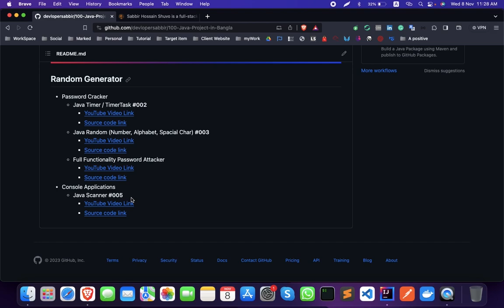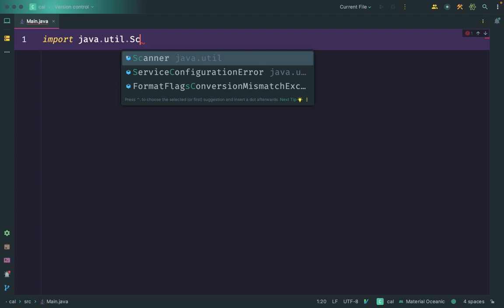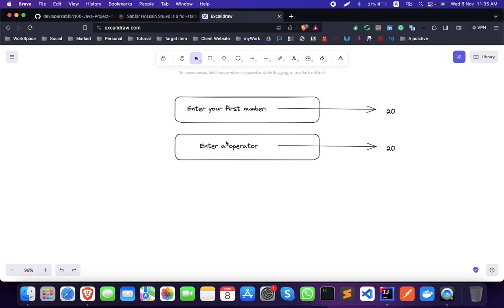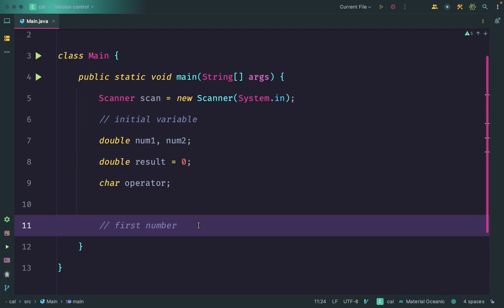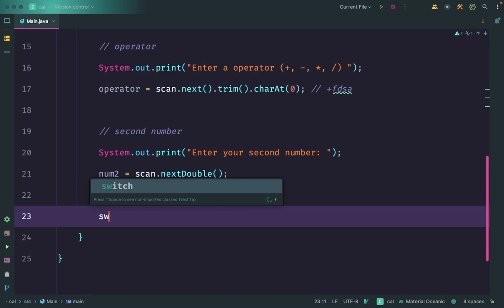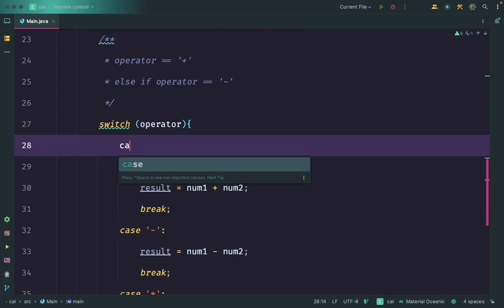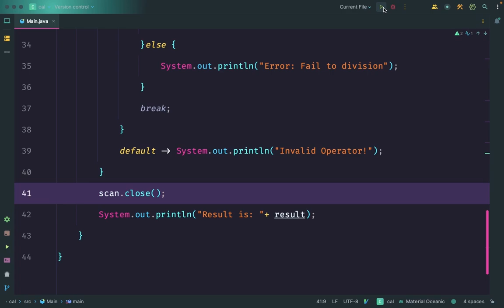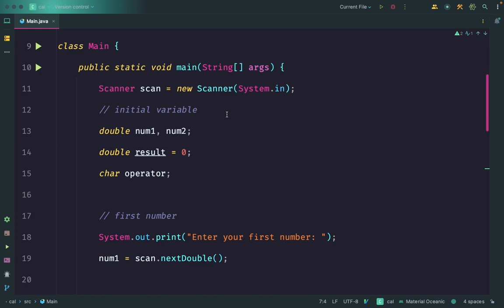🔥100+ Java Projects #006 | Java Console Calculator App In Bangla - [ST Sabbir] In 2024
For Support:
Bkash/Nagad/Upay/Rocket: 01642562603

HELLO GUYS
In this video, you will learn how to create a Java Console calculator Application from 0 🔥🔥🔥

🚀 Whether you are a beginner or an intermediate Java programmer, this tutorial will serve as an excellent resource to enhance your Java programming skills. We will guide you step-by-step through each project, explaining the logic and implementation details, allowing you to grasp the concepts effortlessly. The code snippets utilized in these projects are available in the video description for your convenience.🔥🔥

Video Chapters
00:11 - Channel Intro
02:35 - Playlist discuss
03:10 - Personal Information (You Can Skip)
03:40 - Create a Java Console Calculator Application
21:45 - Test Calculator And Run Our Created Program
22:35 - HomeWork

🔥100+ Java Projects in Bangla | Introduction to Java Basic to Advance Playlist [ST Sabbir] In 2023

Follow me on All Social Media & websites 🥰😎